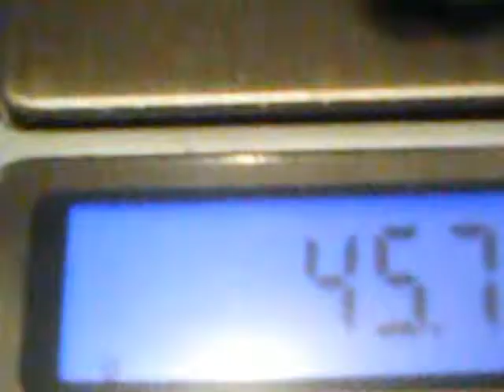Повторный афинаж с металлизацией медью после неудачной попытки с металлизацией алюминием.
Провел повторный афинаж с металлизацией медью после неудачной ( как думал) попытки с металлизацией алюминием. Результат меня приятно удивил.